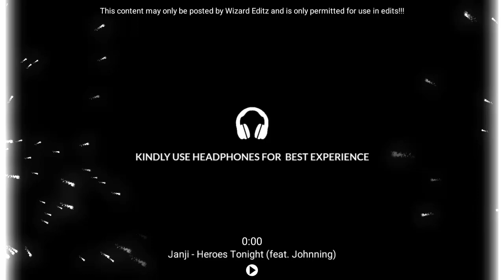heroes tonight - janji feat. johnning [edit audio]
Give Credit If You Use My Edit Audio For eg:
[edit audio by @wizardeditzaudio]

→Song:-
heroes tonight - janji feat. johnning

→Copyright

•I have no rights on the background image.

•I have no rights on the song.

•All of the images and music are under the use of fair use!, If you still have a problem with your content being used, contact through my email address, I will remove the video within 24 hours.

▪️[ Tags ] ignore